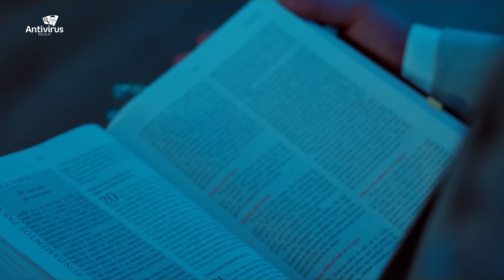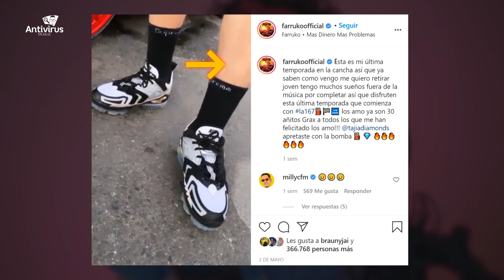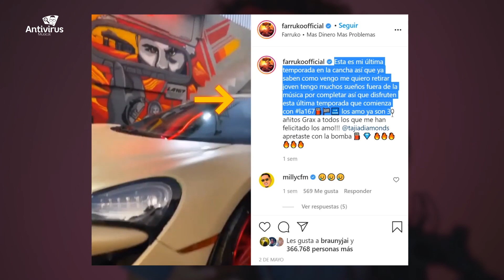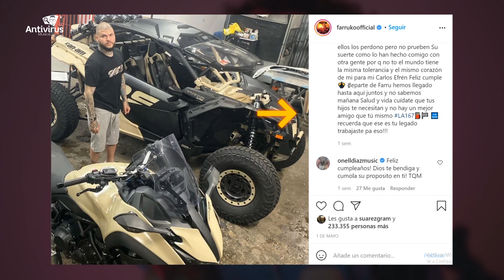Confirmado FARRUKO se retira ¿Se convirtió?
Farruko anuncia su retiro luego de una larga y exitosa carrera musical, siendo uno de los iconos del genero urbano secular. Farruko cuanta con una extensa cantidad de éxitos conseguidos a lo largo de su trayectoria  hoy ha decidido dejar los escenarios y llevar un estilo de vida mas tranquilo. El retiro de Farruko nos lleva a pensar si se trata de su camino hacia la conversión ya que uno de sus últimos temas "Incompleto" es dirigido a Dios, en el expresa el vacío que siente al estar lejos de Dios y que anhela tener una relación mas íntimamente con el.

Facebook e Instagram: Antivirus Musical